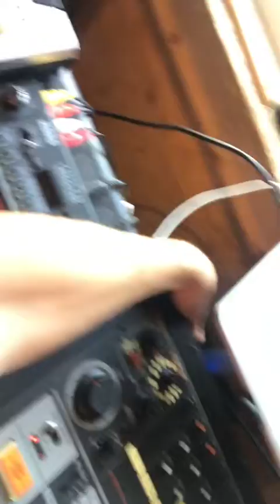BROKEN SPRITES// TR-808, Prophet-12, Prologue-16, MS2000, Prophet-6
Just got into this one without much of a plan. Coulda set the camera up better for that dirty P6 solo at the end but that's just the way she goes. Eventually the Pyramid crashes (it always crashes at this point!) but that comes as a sweet, sweet, relief.